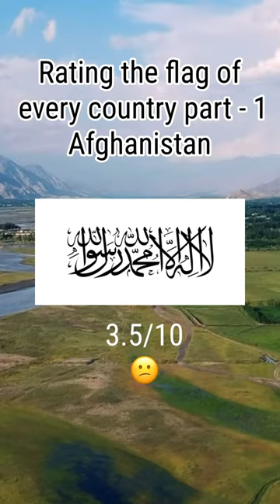Rating the flags of every country pt1- Afghanistan